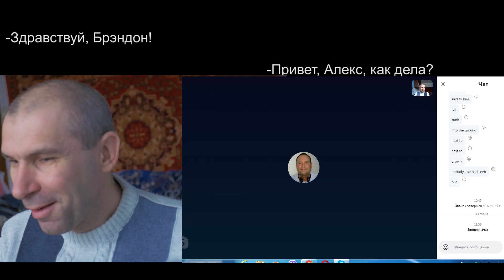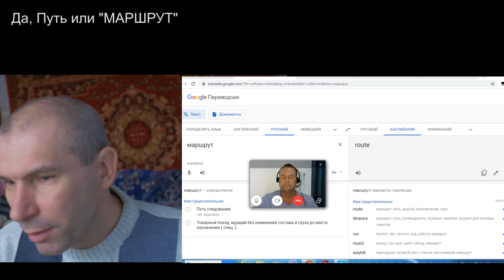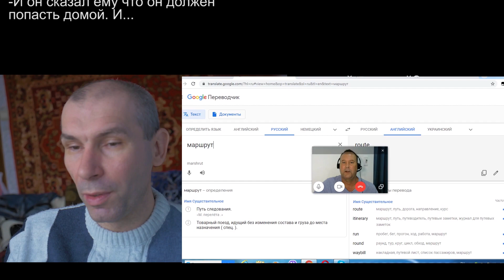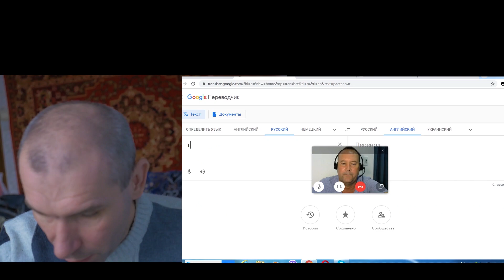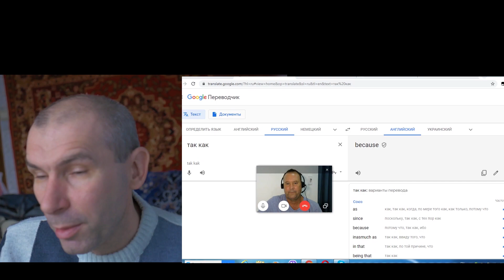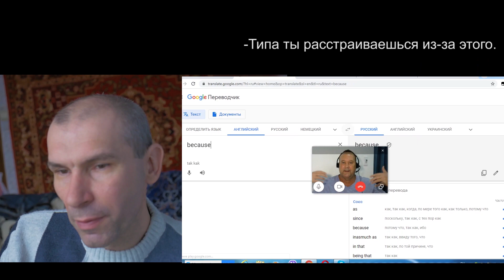Lesson with Brandon from South Afrika Italki